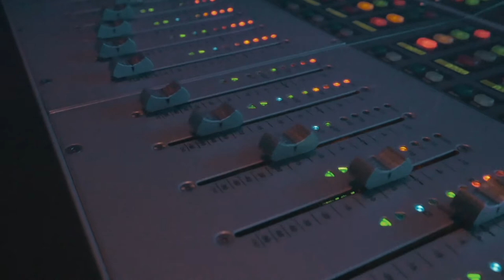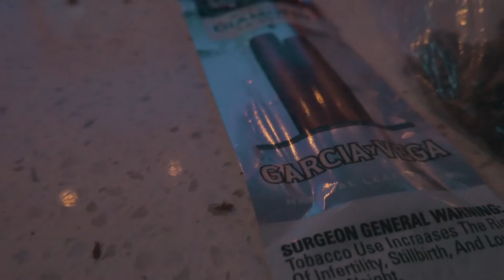FENG SHUI (IN-STUDIO VLOG)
EXCLUSIVE INSITE ON "ATLFENGSHUI'' (INTERVIEW) (LEAKS) ECT.